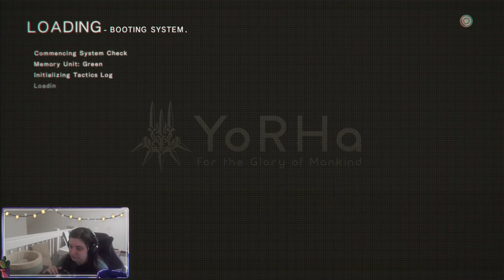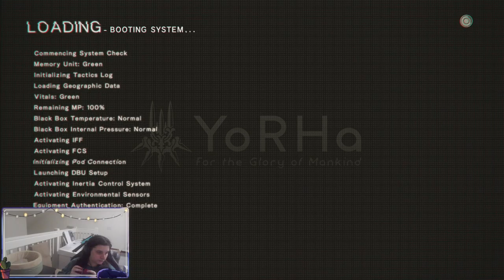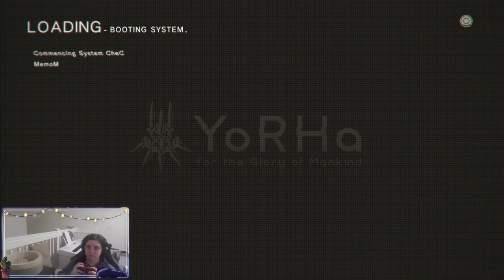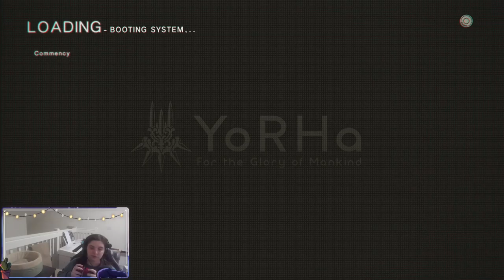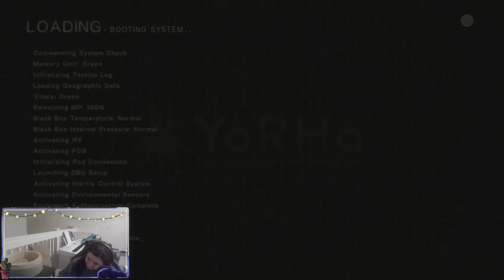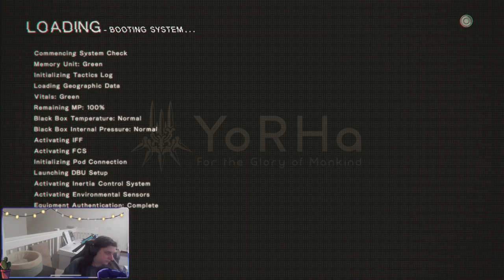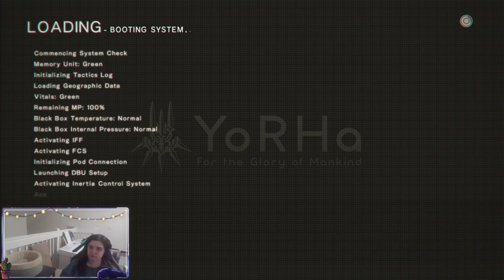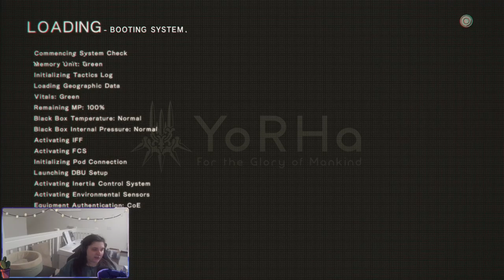Eternity & Destiny - Nier: Automata Part 22